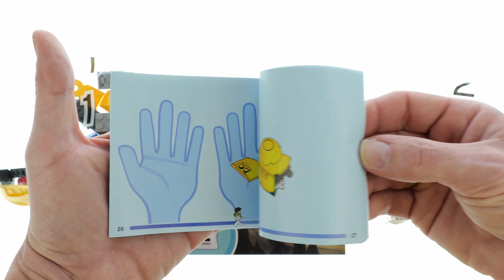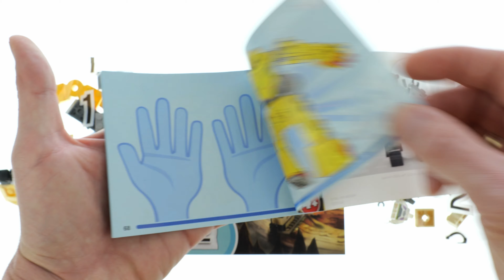LEGO Lightyear 76830 Zyclops Chase Speed Build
87 pcs
19,99$ / 19,99€